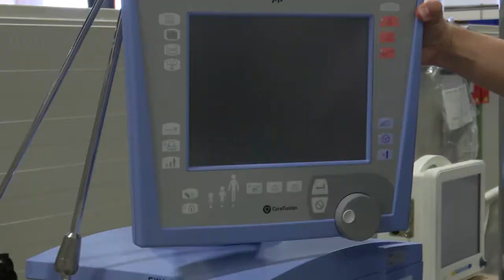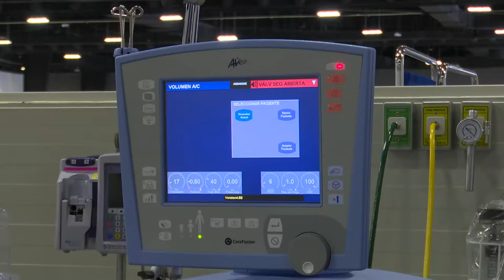ProgresoHoy.com -- El Siglo XXI abrirá sus puertas como hospital Covid